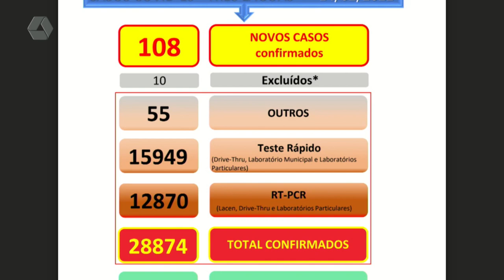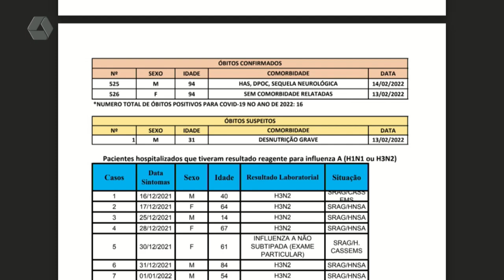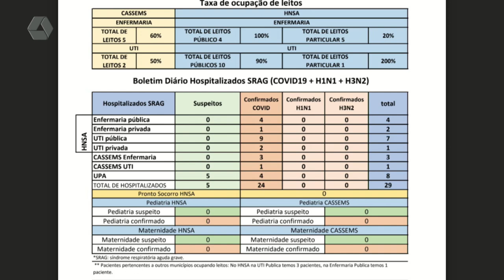Acompanhe o cenário da Covid-19 em Três Lagoas